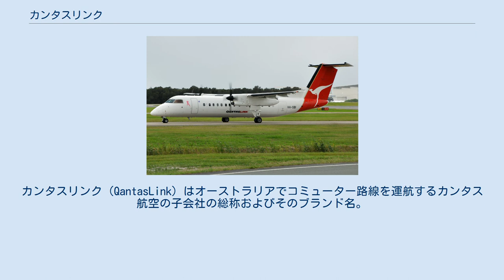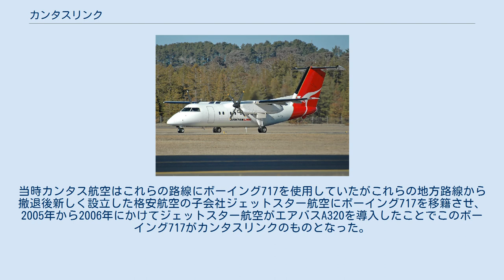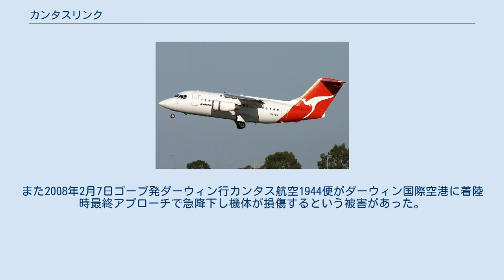カンタスリンク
カンタスリンク（QantasLink）はオーストラリアでコミューター路線を運航するカンタス航空の子会社の総称およびそのブランド名。
加盟航空会社はワンワールドの系列メンバーでもある。
IATAコードはカンタス航空と共通の「QF」を使用しているが、ICAOコードとコールサインは4社がそれぞれ別々のものを使っている。
 もともとカンタス航空の子会社は各々が独自の航空会社名で運航をしておりそれぞれに共通性がなかったが、2002年にコミューター路線を運航するエアリンク、サンステート航空、イースタン・オーストラリア航空、サザン・オーストラリア航空の4社が共通のブランドとしてカンタスリンクを創設した。
その後すぐにカンタス航空がインパルス航空を買収したことにより獲得した地方路線をカンタス航空から買収した。
当時カンタス航空はこれらの路線にボーイング717を使用していたがこれらの地方路線から撤退後新しく設立した格安航空の子会社ジェットスター航空にボーイング717を移籍させ、2005年から2006年にかけてジェットスター航空がエアバスA320を導入したことでこのボーイング717がカンタスリンクのものとなった。
しかし現在これらの機体はカンタスリンクのナショナル・ジェット・システムズ（旧エアリンク、現コブハム）によってオーストラリアの西部や北部で運航されている。
 イースタン・オーストラリア航空 サンステート航空 アライアンス航空 ナショナル・ジェット・システムズ ボーイング717 ボンバルディア DHC-8 Q400 フォッカー 100 ボンバルディアDHC-8 Q300 かつて運用されていたBAe 146-100 かつて運用されていたボンバルディア DHC-8 Q100 現在カンタスリンクで使用されている機材は以下の通り。
 2003年5月29日、メルボルン発ローンセストン行のカンタス航空1737便でハイジャック未遂事件がおきた。
また2008年2月7日ゴーブ発ダーウィン行カンタス航空1944便がダーウィン国際空港に着陸時最終アプローチで急降下し機体が損傷するという被害があった。
この機体はダーウィン国際空港でボーイング社によって修理されたあと約3ヶ月後の5月17日に航路に復帰した。